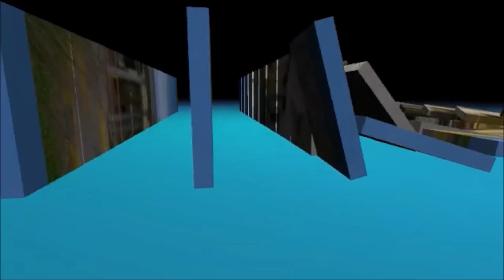Woodville Morning Show Thursday, Sept. 26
Woodville Morning Show